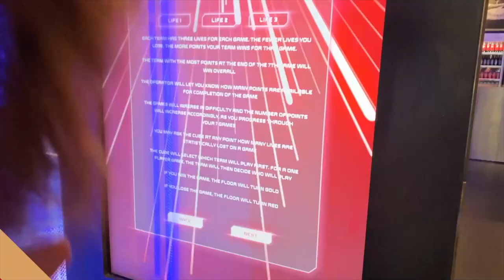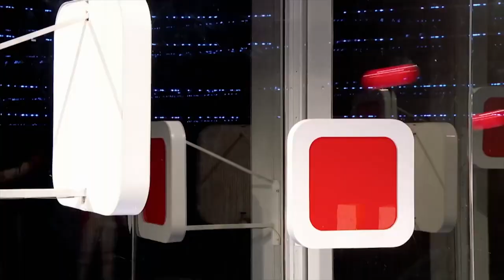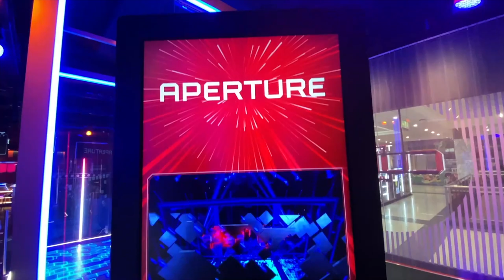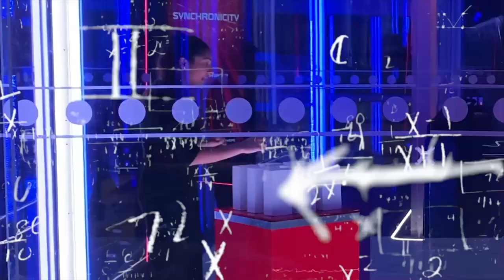Can we beat the CUBE | Manchester Vlog | Mallika Boobna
🌟This video will get you excited, anxious, curious, thrilled, happy, nervous, irritated and so many other things. Presenting an exclusive episode of THE CUBE in my style. Sit down, relax, open your laptops and get your snacks… Get ready to see us attempt to defeat the almighty Cube. Would you want to give this a try? Thanking you for watching this video - Can we beat the CUBE | Manchester Vlog | Mallika Boobna

⏳𝐕𝐈𝐃𝐄𝐎 𝐂𝐇𝐀𝐏𝐓𝐄𝐑𝐒 ⏳
00:00 - Intro
00:56 - Set up
01:56- Multisphere
03:52 - Orbit
05:28 - Invert
06:37 - Synchronicity
07:33 - Aperture
09:26 - Interchange
10:47 - Pathfinder
11:28 - Outro

🍁 𝗔𝗕𝗢𝗨𝗧 𝗠𝗮𝗹𝗹𝗶𝗸𝗮 𝗕𝗼𝗼𝗯𝗻𝗮 🍁
Hello and welcome! I'm Mallika Boobna, a fashion and lifestyle vlogger, and I hope you join me on this ride.